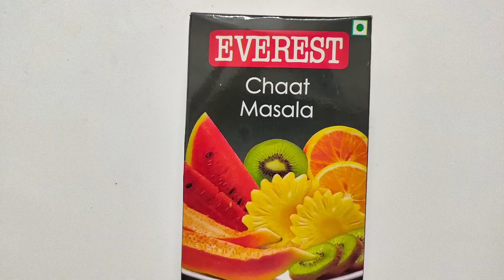Jowar Salad Recipe | Sorghum Salad | Healthy Millet Salad | Different Tasty Salad